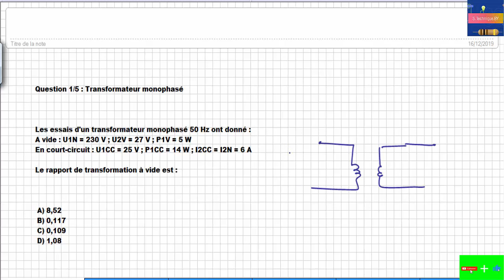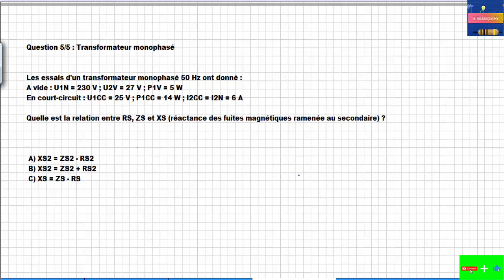Préparation concours ONE : QCM n°1 sur le transformateur monophasé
voici des QCM pour bien préparer des concours ONE–

QCM transformateur monophasé : exercice de sciences physiques de niveau ... Bon voilà, je suis entrain de me préparer au concours d'accès à une école
qcm transformateur triphasé
qcm transformateur triphasé pdf
calcul resistance enroulement transformateur
calcul pertes fer transformateur monophasé
réactance de fuite transformateur
exemple de concours one pdf
exemple de concours one technicien electricité pdf
exemple concours one electromecanique pdf
concours one 2019
exemple de concours one gestion des entreprises
concours onee electromecanique
exemple concours electromecanique pdf
exemple concours onee branche eau